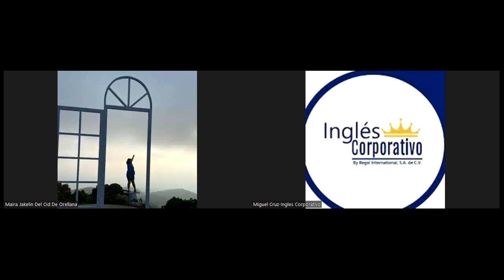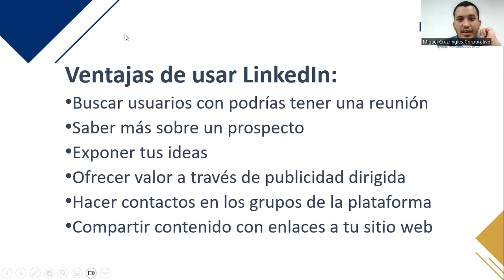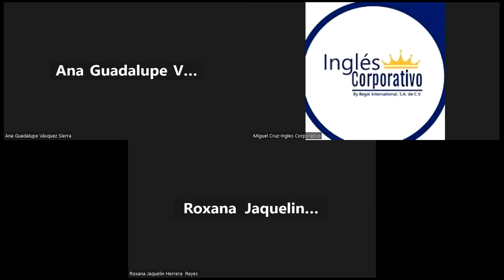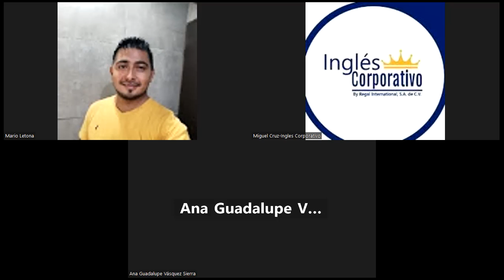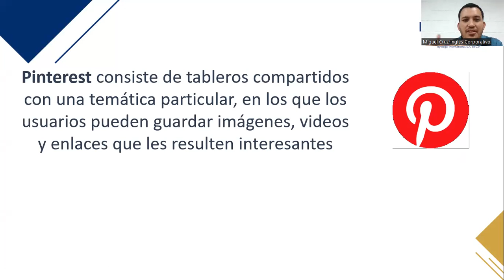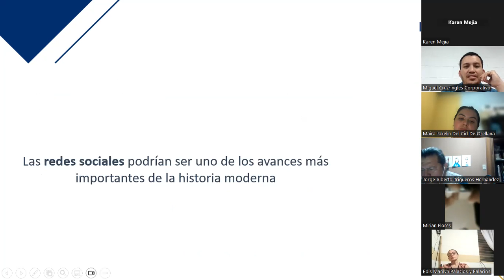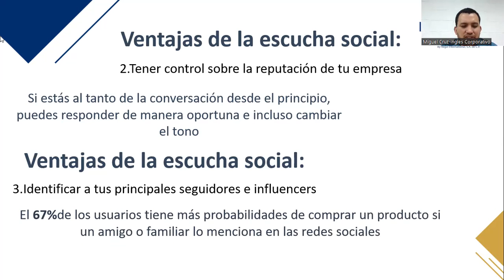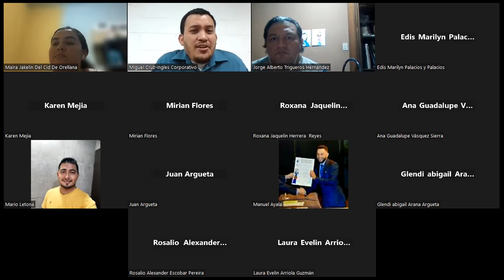CLASE 12-12-05-2023-INBOUND-02-8-9-PM-04-23-FC-CRUZ-ESCUCHA SOCIAL